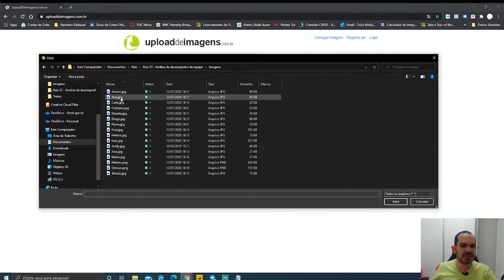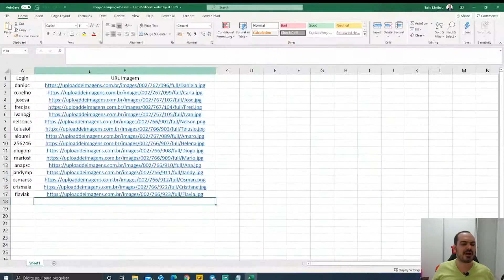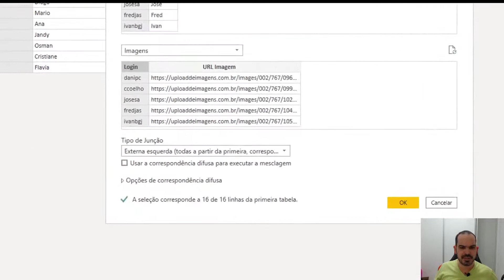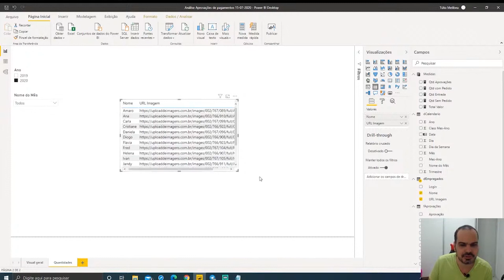[Power BI] Como Inserir no Relatório As Fotos dos Funcionários